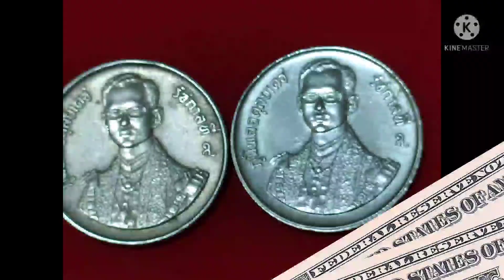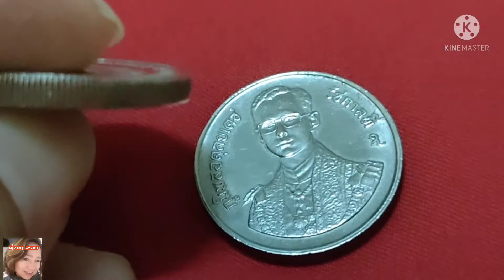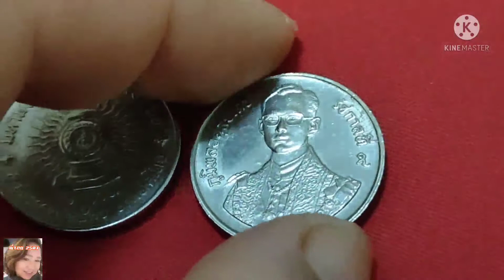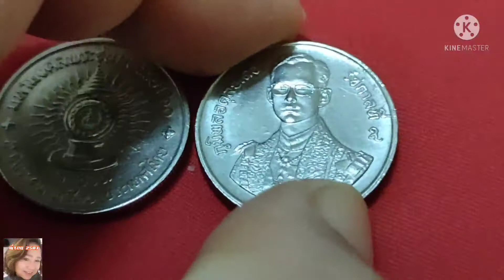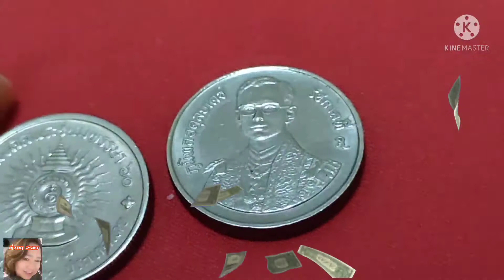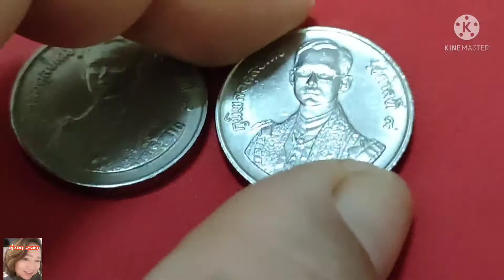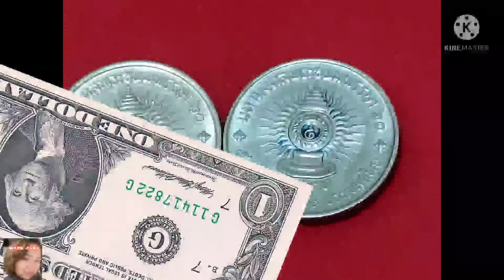เหรียญมหามงคลพระชนพรรษา60/5ธันวาคม พ.ศ.2530